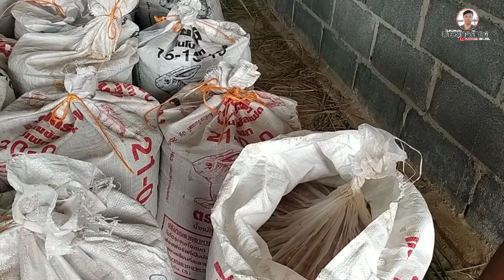ทิ้งเงินเดือน สามหมื่นกว่า มาเลี้ยงวัวอยู่บ้าน ทำตามความฝันตัวเอง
คุณเอก ลุงเอกฟาร์ม
บ.ร่องเก้า ต.โนนค้อ อ.โนนคูณ จ.ศรีสะเกษ โทร.094-489-2883
ลาออกจากงาน พนักงานโรงงาน ทิ้งเงินเดือน สามหมื่นกว่าบาท มาทำตามความฝัน กับอาชีพเลี้ยงวัวอยู่บ้าน ใช้ชีวิตแบบพอเพียง